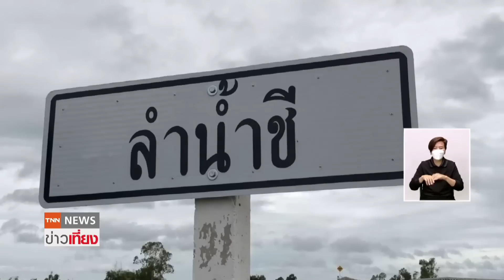ผวา! พนังกั้นน้ำชี จ.ร้อยเอ็ด ขาดหวั่นน้ำทะลักท่วมชุมชน | TNNข่าวเที่ยง | 15-10-64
พนังกั้นน้ำชีที่จังหวัดร้อยเอ็ด รับมวลน้ำจากตอนบนไม่ไหวขาด เสียหายราว 10 เมตร น้ำไหลเข้าพื้นที่ ชาวบ้านต่างวิตก หากมวลน้ำเพิ่มขึ้นมากกว่านี้ หวั่นว่าจะเข้าท่วมหมู่บ้านและพื้นที่การเกษตร